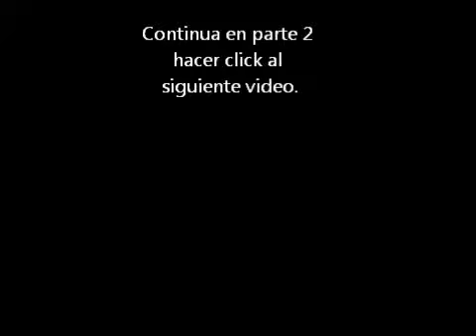Prt 1: Cuarto Chakra: breve introduccion, tecnica para abrir el cuarto chakra + tecnica de sanacion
Introduccion al cuarto chakra, introduccion breve al chakra cardiaco mas explicaciones sobre el chakra y apertura del chakra + una tecnica de sanacion basica que cualquier persona puede ejecutar.Recomiendo que vean la segunda parte del video, el 4to chakra es un chakra un chakra muy importante!!.